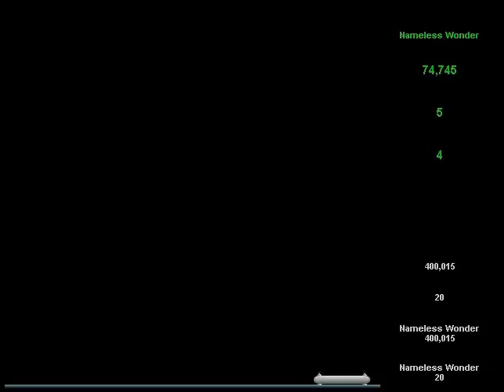Jardinains Let's play #005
Immer auf den laufenden bleiben;) Schaut einfach mal rein !!

Mfg
cillmaster13